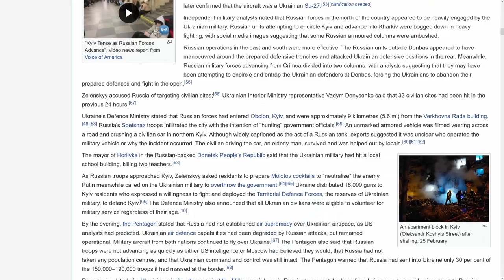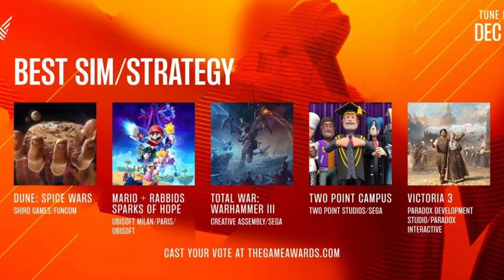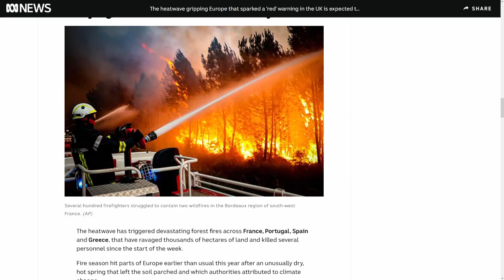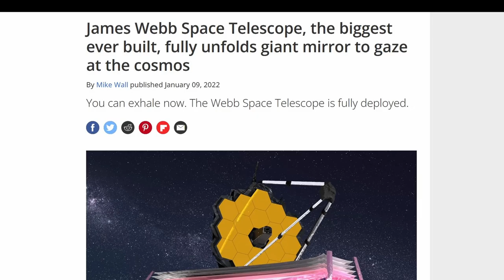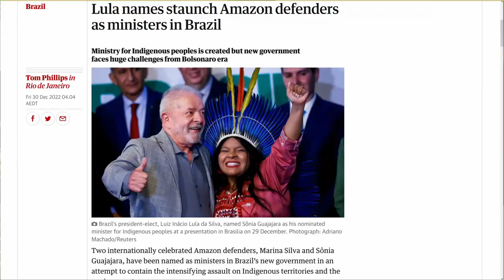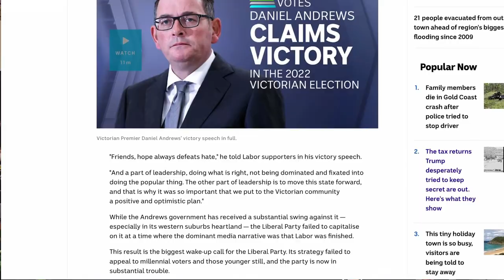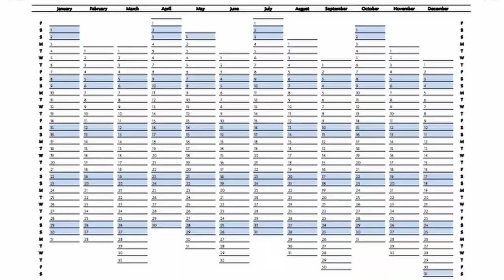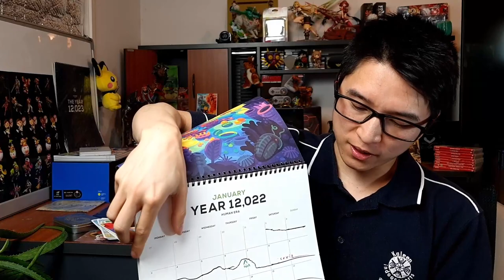2022 (After the Death of Christ) Sure Was Weird Huh?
Going over some of the weird stuff about 2022 and getting something meaningful out of it at the end! Good luck out there!

00:00 - Start
01:38 - Personal Weird Story
04:23 - Listing off a bunch of stuff
13:36 - What has been the purpose of all of this?